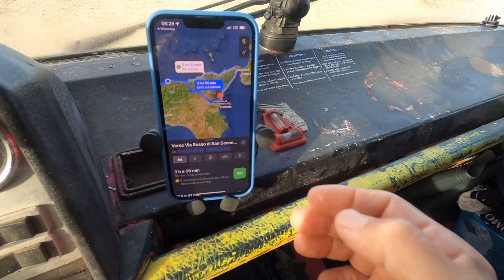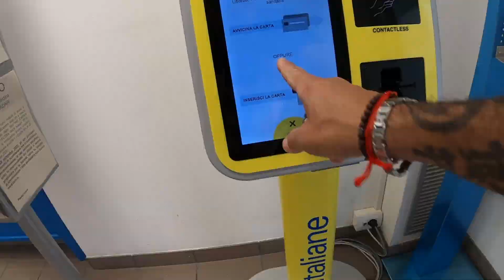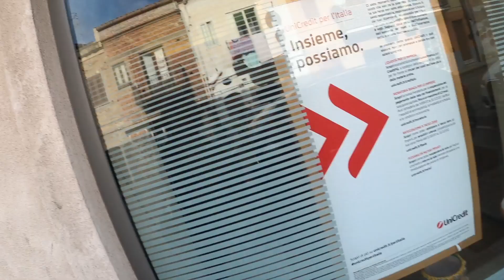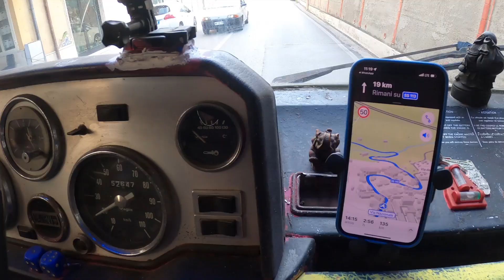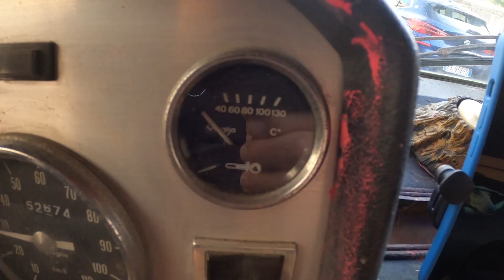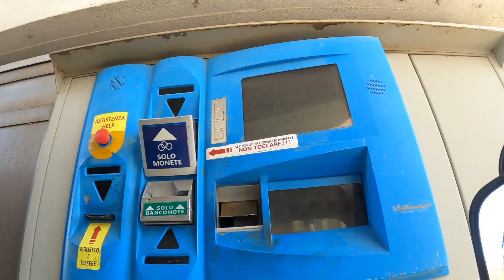PROVO L'ARANCINO di MD DI CEFALÙ 👇 LAVORI IN CORSO IN AUTOSTRADA👇 keep moving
😎 SICILIA  2022 😎

                        👇LA MIA ATTREZZATURA CON LA QUALE FILMO TUTTO👇
GOPRO HERO8
DJI MAVIC
IPHONE 13
RODE VIDEO MICRO
SANDISK EXTREME PLUS
BRACCIO GIREVOLE A 360 GRADI PER GORPO

PANNELLO SOLARE
REGOLATORE DI CARICA EPEVER
DISPLAY EPEVER MT50
Smart Shunt Victron
Victron Energy DC DC CHARGER
FUSIBILI A RIARMO DA 20A
FUSIBILI A RIARMO DA 50A

                                                 👇ACCESSORI NEL MIO CAMPER👇
TV 22 POLLICI FULL HD
Smart TV Box Android 8.1
Bomaker Mini Soundbar
Bluetooth Smart Watch
BLENDER RUSSELL HOBBS
STRISCIA LED
TP-Link M7000 Mobile WiFi 4G
Telecamera di sicurezza, HD 1080P
ZEALOT H6 Auricolari Bluetooth SportivI
Giunto sferico 360 Degree PER GOPRO
Crocs Crocband Clogs, Ciabatte Unisex-Adulto
Siumir Cuffie Sdoppiatore & Splitter Audio 3.5 mm
Custodia Parabrezza per GoPro Hero 8 Black
4 porte Hub USB 3.0
Pantofole da Uomo Donna Inverno Caldo
CUBOT NOTE 20 Smartphone Android 10
Campingaz WC Portatile
VECRY Uomo Estate Reversibile Pescatore Cappelli
Zanzariera per porta magnetica 90x210 cm
GUGGEN Calzoncini da Bagno per Uomo

indirizzo per spedizione pacchi:
OASI PARK GARDEN CLUB
LUNGOMARE COTTONE 22
95013 FIUMEFREDDO DI SICILIA, CATANIA
note speciali "x NATO STRANIERO"

officina  per Camper (sicilia)
T.F. di Trovato fabio
Contatto: Fabio
 Via Donatello, 15, 95025 Aci Sant'Antonio CT, Italy